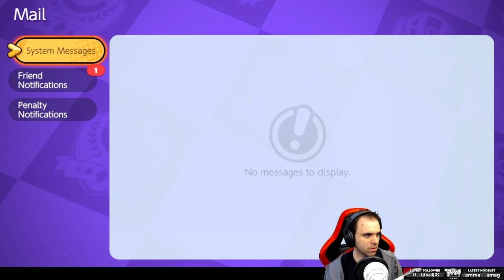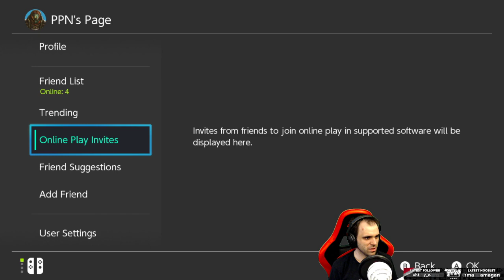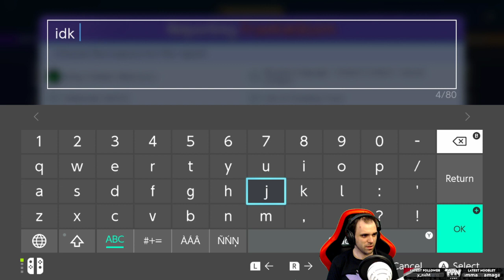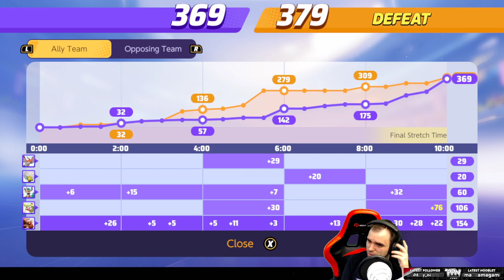(Apr. 11/22) !variety ||💎Playing This Game For The Lil' Homies💎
Want charisma coaching? I do that!

Hello! My name is ProPokeNoob. I am a hardmode nuzlocke challenge player, speedrunner, tournament commentator, and charity event organizer. Through randomizers, fitness advice, public speaking, and education, I prove that the impossible is possible :)